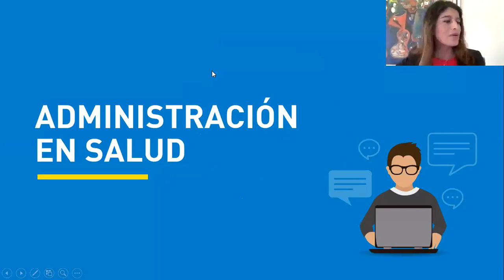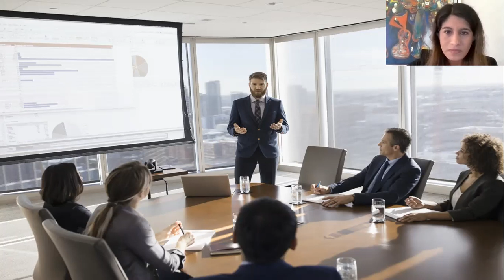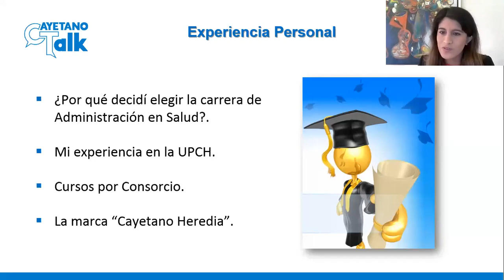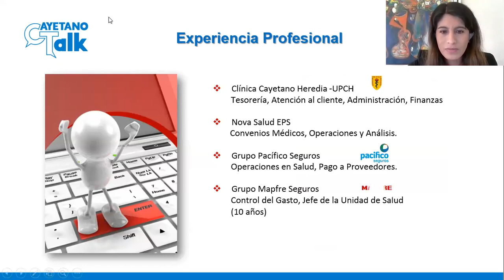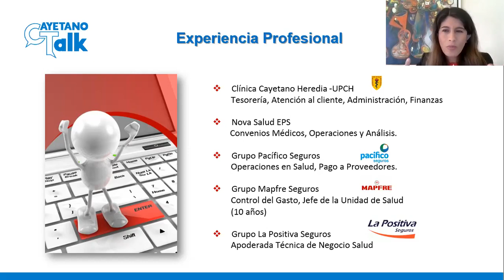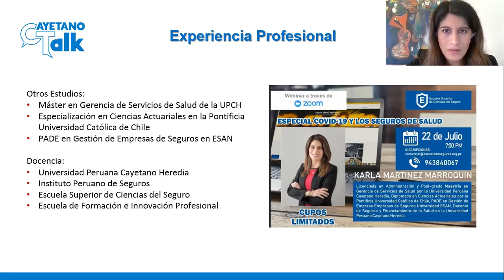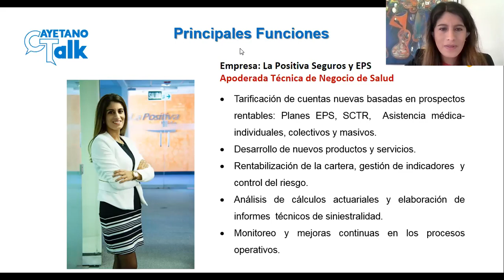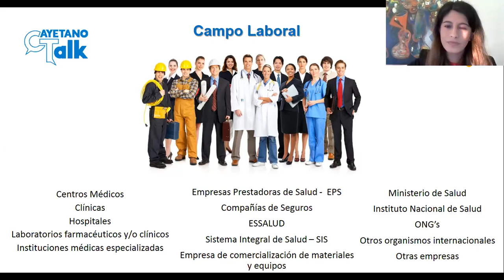Cayetano Talk - Administración en Salud - 06 octubre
Charla de la carrera Administración en Salud realizada el 06 de octubre a cargo de la Magister Karla Martínez.